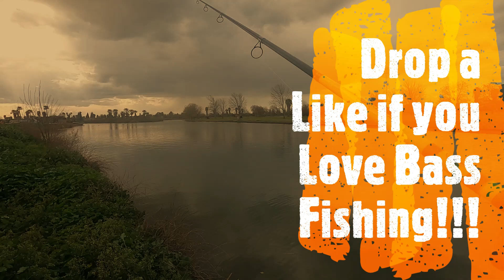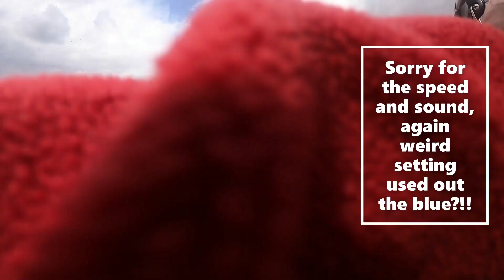Dodging Golf Balls in the Rain Catching Fat Bass!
In today's video I'm taking direct fire from golf balls while catching fat bass in the rain.  Another great video at the golf ponds having fun!!  Fishing with my friend Mike and Elijah.  We have a great time and I hope you enjoy the video.